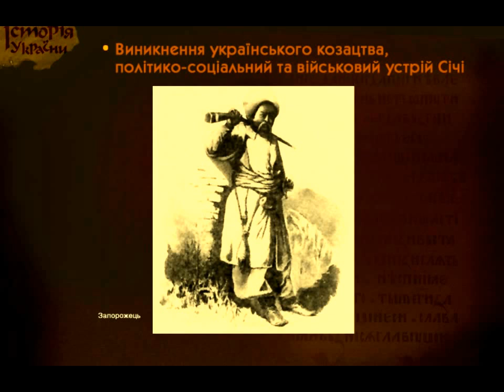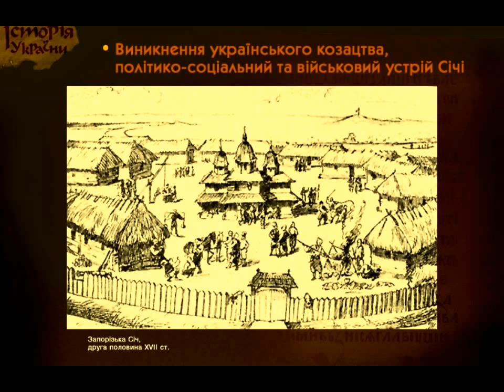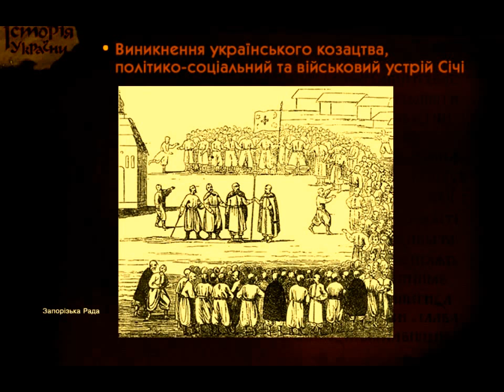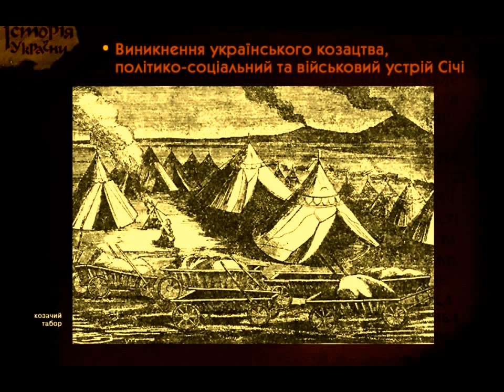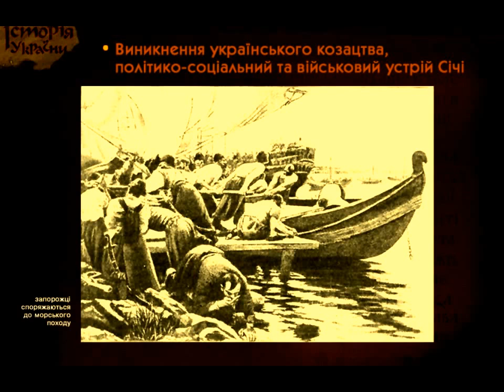Виникнення козацтва. Запорозька Січ. (укр.) ЗНО з історії України. НМТ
Подключайтесь к медиасети Yoola и получайте помощь в развитии своего канала и его защиту Відеолекція з історії України для підготовки до ЗНО . Передумови виникнення козацтва, перші згадки про козаків, їх соціальному склад, організаціїї козацького війська. Заснування Байдою Вишневецьким Запорізької Січі - першого осередку української державності. Козацька демократія, право, побут, та звичаї січовиків. Створення козацького реєстру.
И. А. Алейников, преподаватель истории и права Кропивницкого экономико-правового лицея "Сучасник" (НВК №34.) В відео використані матеріали мультимедійного підручника "Історія України" авторства Л. Гайдукова, В. Крушинського, О. Батенко, Ф. Кравецького виробництва ДП "Атлантик". Текст читає М. Войчук.